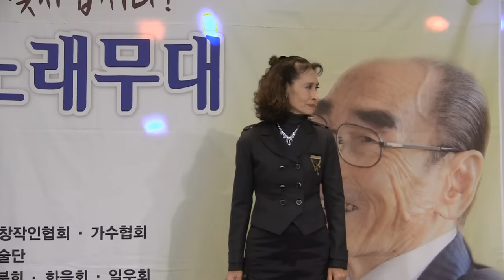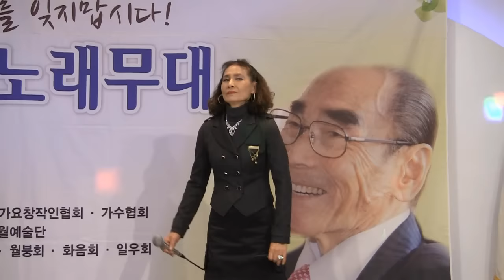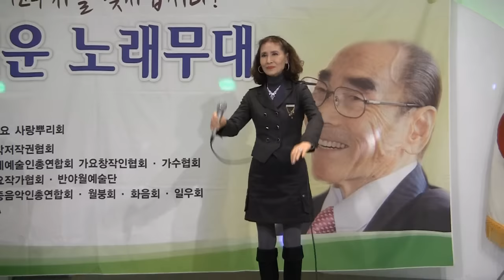영화배우가수 린다김 빙점 (제70회 반야월예술단 그리운노래무대 '15.12.01 파노라마뷔페 대연회장)